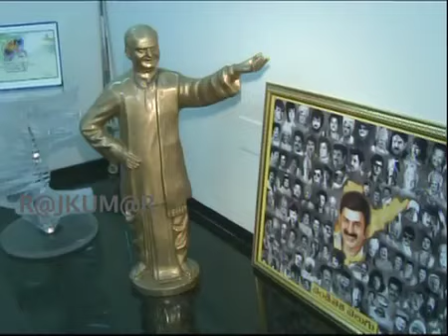Balayya Rare Video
Nandamuri Bala krishna's Rare video